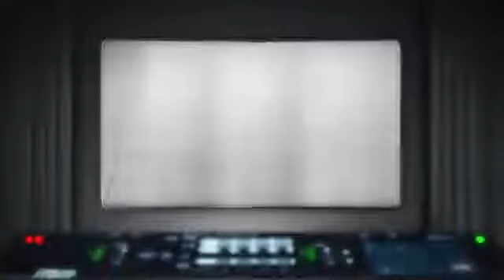العلامة الراحل الشيخ الدكتور احمد الوائلي رحمه الله : الإسلام وسفك الدماء